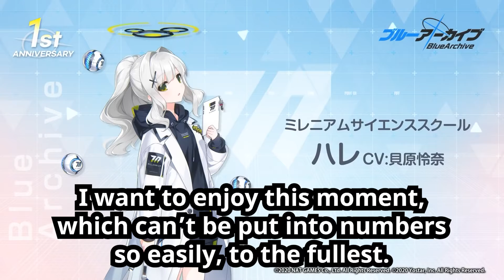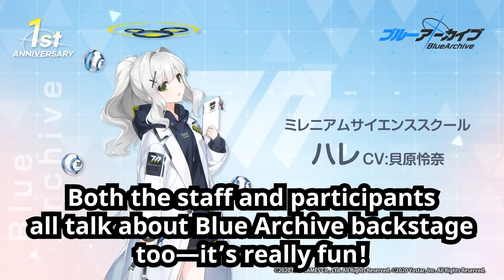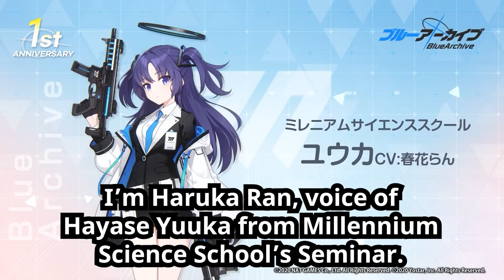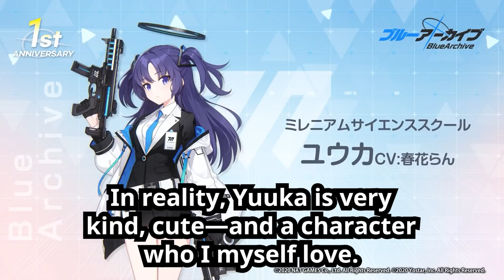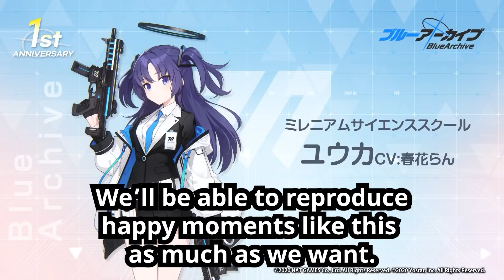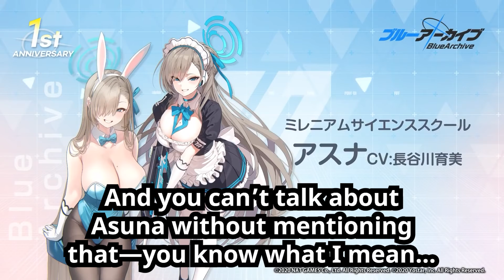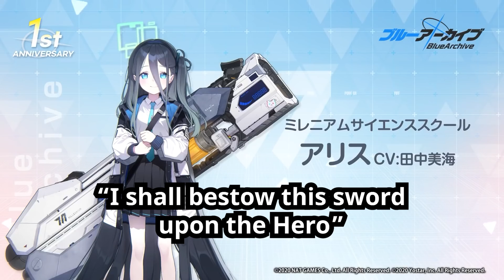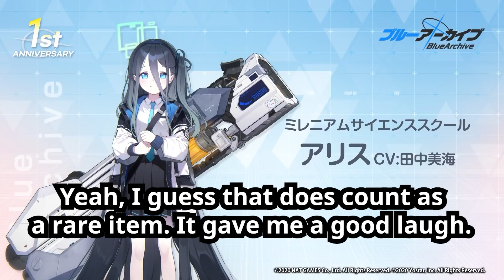(Hare/Yuuka/Asuna/Arisu) VAs Celebrate 1st Anniversary! (English Subtitles) [Blue Archive]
00:00 Hare
02:35 Yuuka
05:15 Asuna
07:34 Arisu

An English subtitled upload of the second installment of congratulatory messages from voice actresses for Blue Archive's 1st Anniversary.

Part two features Kaihara Reina (Hare), Haruka Ran (Yuuka), Hasegawa Ikumi (Asuna), and Tanaka Minami (Arisu).

Please let me know if you find any typos or other mistakes.

Translations by yanagikaze(#)0159.